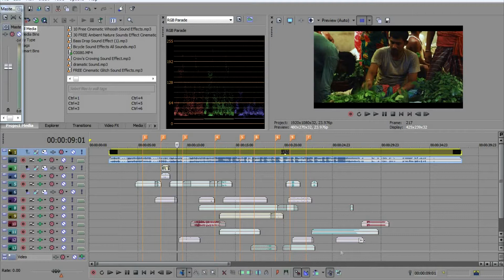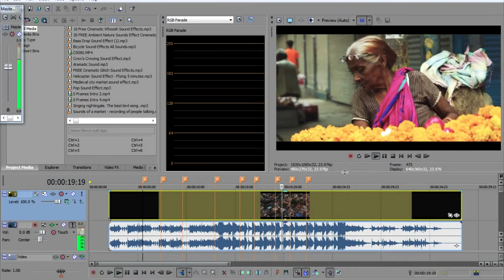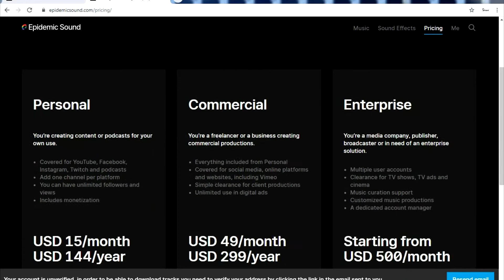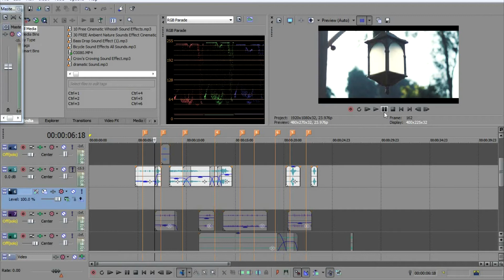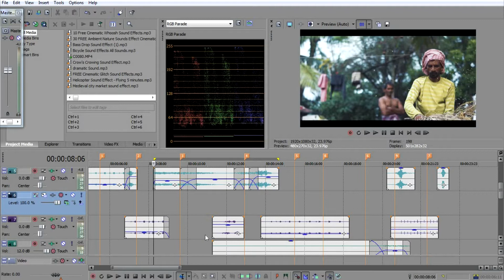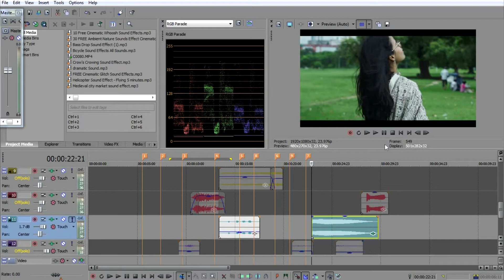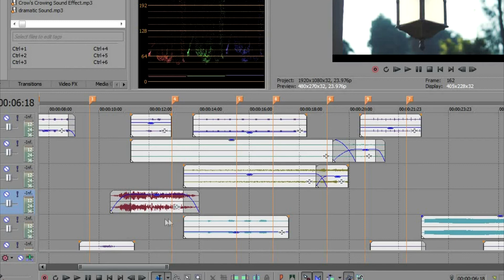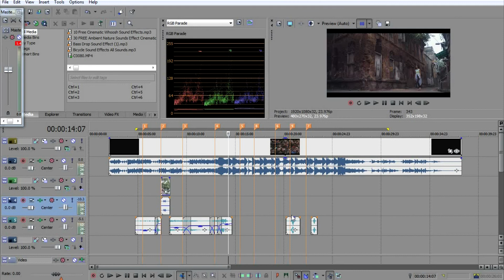How to take your videos to the next level - Episode 1 : Sound Designing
From today, we are starting a new series which we are going to call " How to take your videos to the next level.". In this series we are going to tell you guys some tips and tricks to help you improve the quality of videos that you are making. On our very first episode, we have chosen to talk about Sound Designing. Sound is an important element of Video and thus it should not be neglected. In this episode we talk about the very concept of "Sound Designing" and how one can easily do sound designing on their videos.
Unlike the other tutorials on "Sound Designing", in this video, we have tried to explain the concept in the simplest way possible and in the shortest amount of time. Hope you will like this video and this will help you guys greatly in increasing the production value of your content.

We will be back next week with another video.

The music used in this video does not belong to us and they have not been used for any commercial purpose. We pay our due respect to the composers.

PR Team :
Shakil
Saheli
Anita
Rishav
Monalisa
Laxmi
Aayushi
Arindam
Arnab
Debangi
Shilad
Suhana
Suyatra
Ushnish
Swarnadeep
Sarban
Atrindu